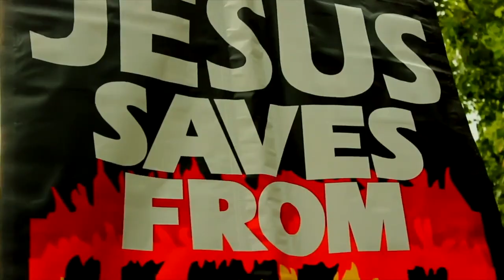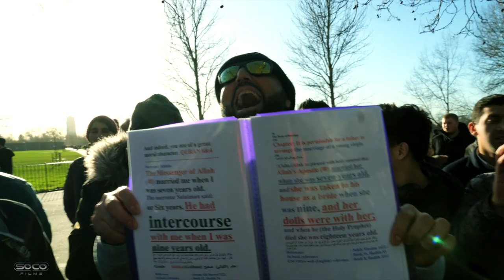"I'm Not Gonna Let You Speak" | Kryptonite Ft Bob | Speakers Corner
:::::Topic Highlights:::: Muslims dont like Kryptonite reading embarrassing hadiths. Bob on why Christians should take their identity seriously.

Muslim_Christian | Christian_Christian Debate | Speakers Corner

Shot & Edited by: SOCO films
Cam: Jude
Post: SOCO Studio